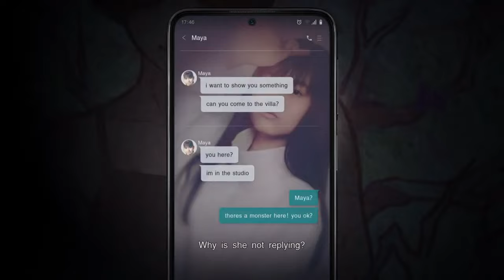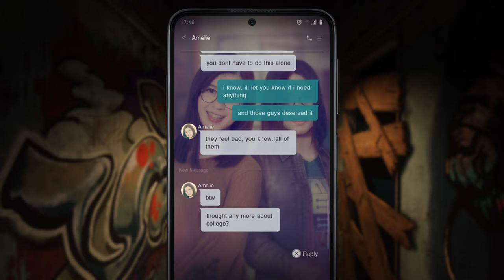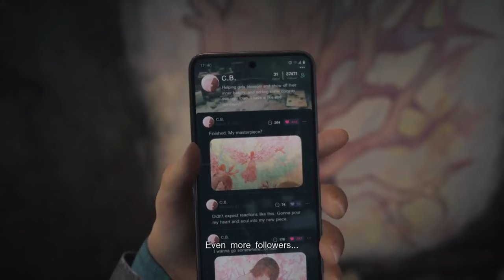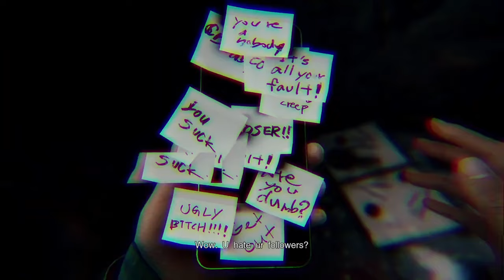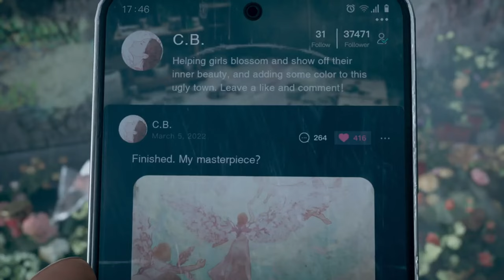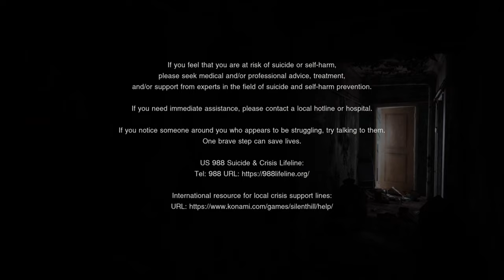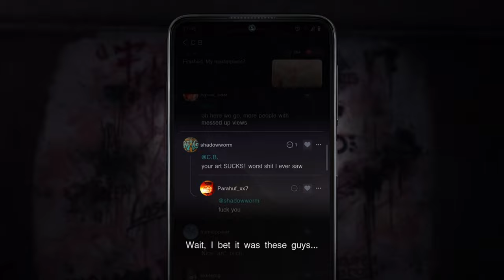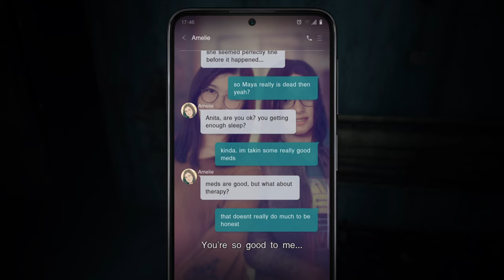Silent Hill The Short Message: THIS CHAPTER IS THE MOST HEARTBREAKING | Part 2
SILENT HILL THE SHORT MESSAGE IS MY FIRST EVER SILENT HILL GAME I'VE EVER PLAYED
THE MONSTER OUTSMARTED ME IN THIS VIDEO LIKE WHAT THE HELL, THAT LITERALLY SCARED ME..

The time is going backwards from time to time in this game!! & We encountered some creepy paper bag bullies who insulted Maya.. Amelie is the only friend in this game Anita has after Maya's death. Btw, for some reason YT turn off the comments in this video.